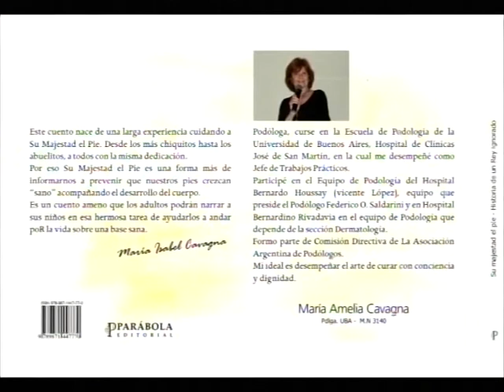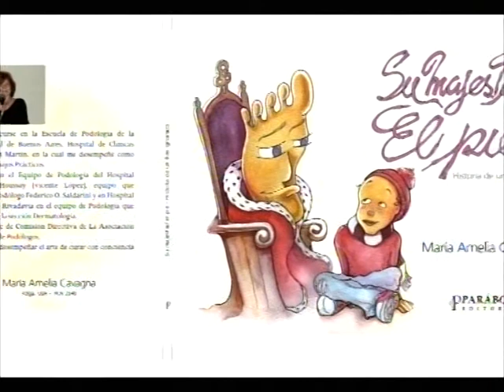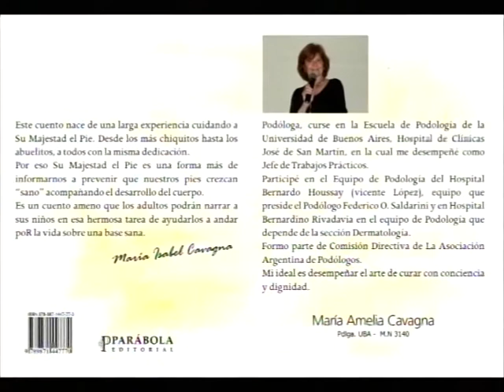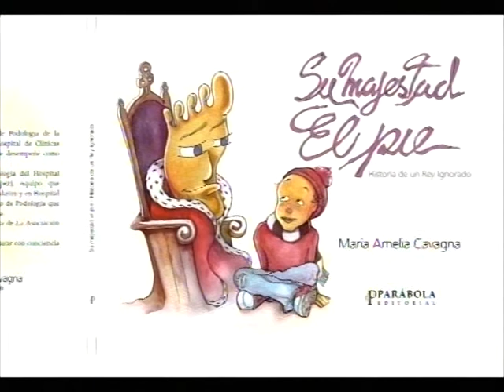MARIA AMELIA CAVAGNA